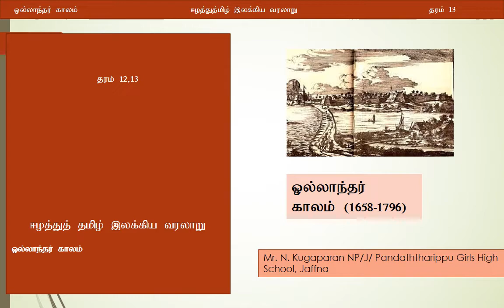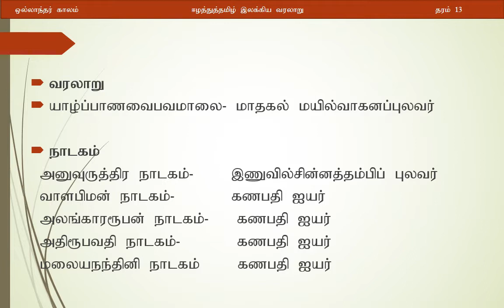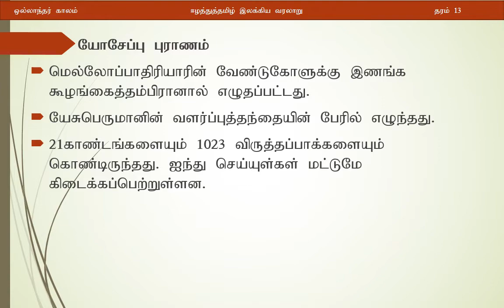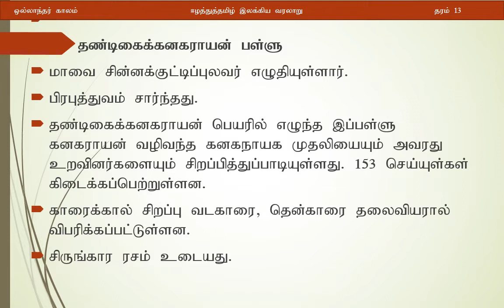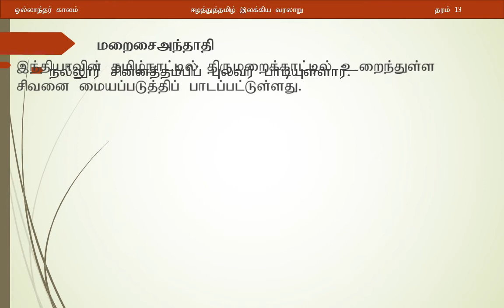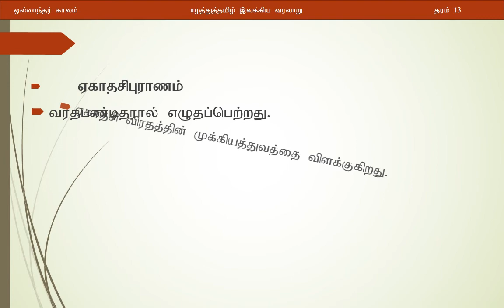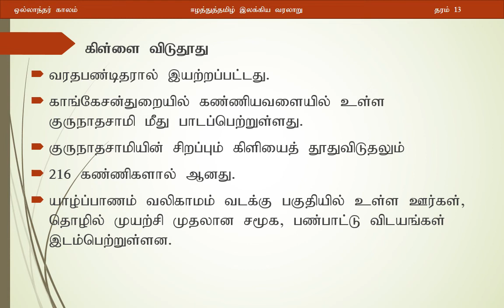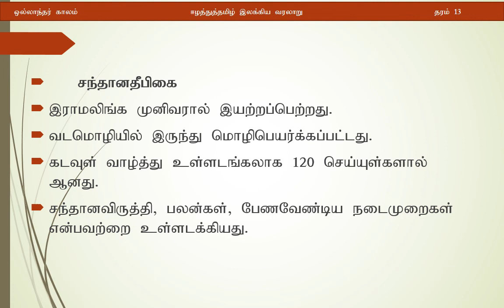Grade 13 | 3rd term | ஈழத்துத் தமிழ் இலக்கிய வரலாறு ஒல்லாந்தர் காலம் 1| e-thaksalawa